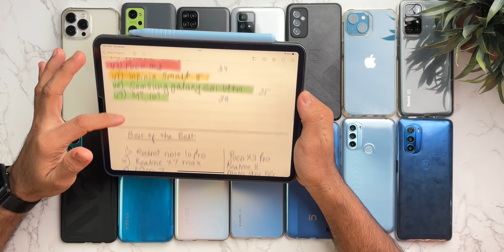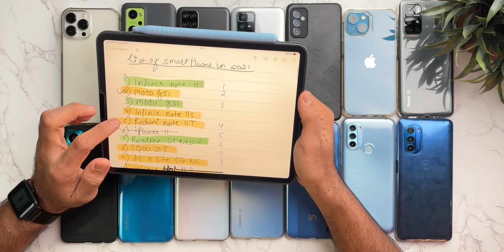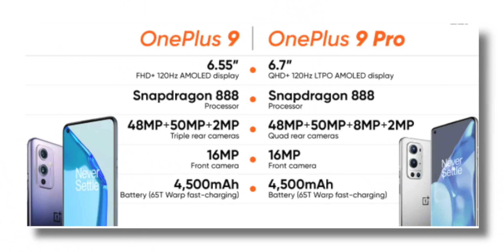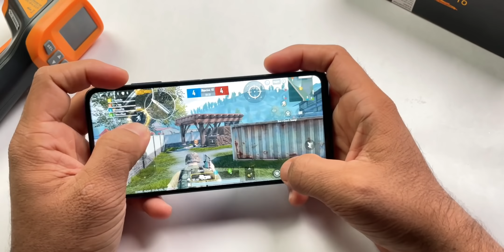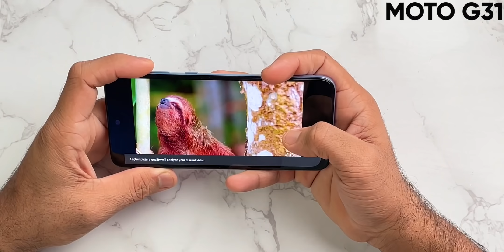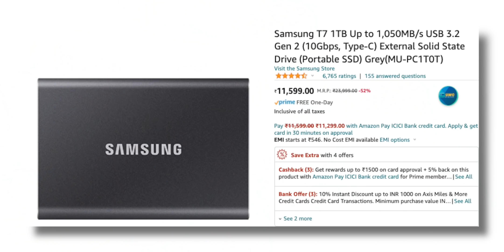BEST & WORST Smartphones of 2021+ My Favourite of Tech Products of 2021 - Tech Buffet Rewind⏪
Hey, Guys, this is The Tech Buffet Rewind of 2021 where I have shown the Best and The Worst Smartphones of 2021 with the Best and my Favourite Tech Products of 2021.

Have A Amazing and very Happy New Year.

Best Tech Products:
M1 Mac Mini
T7 SSD
Zebronics Mechanical Keyboard
LG Ultrawide Monitor
iPad Pro M1
Apple Pencil 2

Video Highlights:

00:00    Intro
00:48   Tech Buffet Stats
02:57   Worst Smartphones
04:48   Best Smartphones
08:23   My Fav. Tech of 2021
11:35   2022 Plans